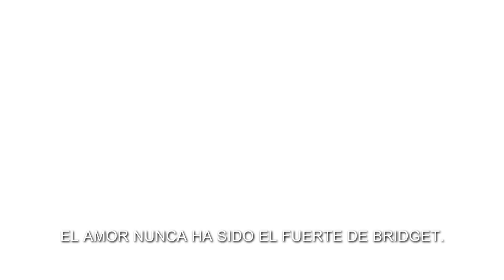Los amores de Bridget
Video Description:
Estrenos: 16 de Septiembre en Cines

Género:  Comedia romántica
Reparto: Renée Zellweger, Colin Firth, Patrick Dempsey,
Jim Broadbent, Gemma Jones y Emma Thompson
Guión:  Helen Fielding, Emma Thompson, Dan Mazer
Directora:  Sharon Maguire
Productores:   Tim Bevan, Eric Fellner, Debra Hayward
Productores ejecutivos: Amelia Granger, Liza Chasin

Patrick Dempsey se une a los oscarizados Renée Zellweger y Colin Firth para el siguiente capítulo de la soltera favorita de todos en Briget Jones' Baby. En esta nueva entrega basada en la heroína creada por Helen Fielding y dirigida por Sharon Maguire (El diario de Bridget Jones), Bridget descubre inesperadamente que está embarazada.

Después de romper con Mark Darcy (Colin Firth), la idea que Bridget Jones se había hecho de "serán felices y comerán perdices" no fue del todo como había imaginado. Con los cuarenta recién cumplidos y soltera de nuevo, decide centrarse en su trabajo como productora de noticias y rodearse de viejos y nuevos amigos. Por una vez en su vida, Bridget parece tenerlo todo bajo control, nada puede torcerse, ¿o sí?

Su vida amorosa toma una nueva dirección cuando conoce a un elegante estadounidense llamado Jack (Patrick Dempsey), un galán que tiene todo lo que no tiene el Sr. Darcy. Descubre que está embarazada, pero no sabe a ciencia cierta quién es el padre.

La esperada tercera entrega de la franquicia de Bridget Jones da la bienvenida a la oscarizada Emma Thompson como parte del reparto. Tim Bevan y Eric Fellner, de Working Title Films, regresan como productores con Debra Hayward. Universal Pictures distribuirá Bridget Jones' Baby en Norteamérica y otros territorios internacionales.